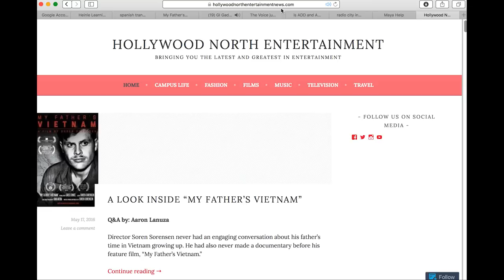My Fathers Vietnam, An interview with Director Soren Sorensen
Director Soren Sorensen never had an engaging conversation about his father’s time in Vietnam growing up. He had also never made a documentary before his feature film, “My Father’s Vietnam.”

Sorensen created this documentary as his attempt to preserve a time in history that was “endlessly fascinating” to him. Our in-depth interview with Sorensen provides a deep look at the film and what it means to the narrator.

“I don’t know if it was a question of him being ready, I think it was a question of me being ready. I don’t think it is a question of the veteran being ready to talk at age 60, 65 or age 70. I think it’s when their sons and daughters, their spouses, whenever brothers and sisters, aunts and uncles, their parents are ready to talk to them about it; that’s when they can talk about it.” -Director Soren Sorensen